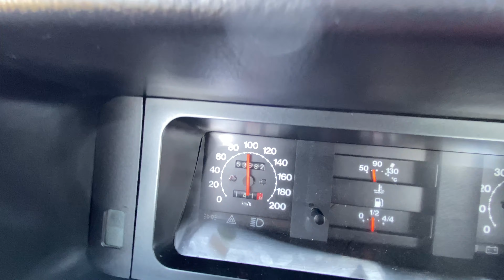Tofaş Kapı Ayarı / Sürüş Keyfi | HIZ DENEMESİ 😲 | ismail Tosuner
Hepinize merhaba arkadaşlar bugün sizlerle birlikte tofaşın geniş açı kamerayla sürüş videosunu sizlere Aktardım bir çok soru olan tofaşın kapı ayarlarını nasıl yapıldığını size detaylı bir şekilde anlattım ve arabayla biraz turlarken sizinle birlikte arabanın hız denemesini yaptık umarım güzel bir video olmuştur ben çekerken eylendim siz izlerken eğlendiğiseniz

Ben İsmail Tosuner , Youtube da, komik ve eğlenceci bulduğum, samimi, aynı zamanda aile dostu içerikler Ve sizin çok seveceksiniz araç videoları ve motor videoları Yeri geldiğinde de vlog tarzında videolar paylaşıyorum.